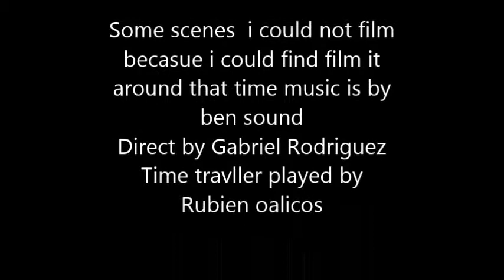The perfect world 2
Some scenes i want i could not add them because i lost the footage to them